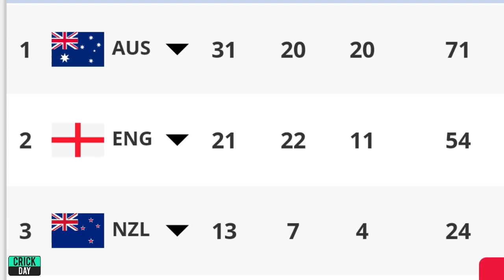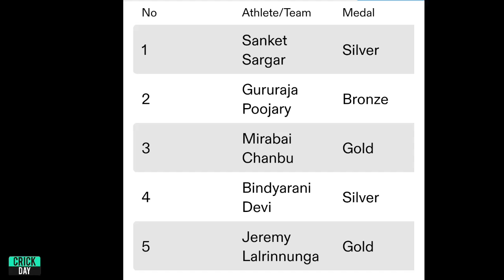Medal Tally of Commonwealth Games 2022 | Commonwealth Games 2022 Medal Table | CWG 2022 Medal Tally